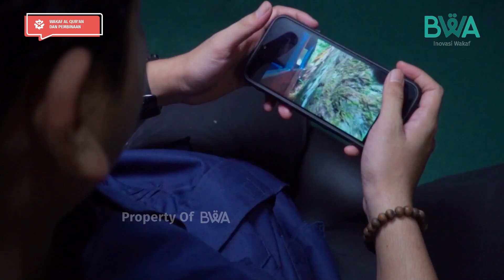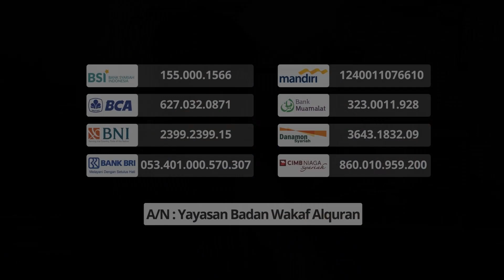Distribusi Wakaf Al Qur'an ke Pelosok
Indonesia memiliki banyak daerah terpencil dan terpelosok yang aksesnya masih sulit dijangkau, kesulitan ini tidak hanya berakibat pada ekonomi masyarakat saja, tapi juga fasilitas ibadah yang sulit didapatkan.

Mereka, Muslim tapi memiliki Al Qur’an utuh saja sulit. Tidak ada toko di daerah mereka yang menjualnya, semua toko perlengkapan ibadah hanya ada di kota yang jauh dari jangkauan. Perjalanan berjam-jam bahkan harus menyebrangi lautan dan merogoh kocek cukup besar untuk mendapat Al Qur’an.

Sampai 2023 ini BWA terus berikhtiar supaya masyarakat pelosok mendapatkan haknya memiliki Al Qur’an dan pembinaan Islam, sebagaimana Muslim yang ada di daerah lain. Ikhtiar ini tidak akan lepas dari dukungan Anda, Sahabat Wakaf.

Untuk itu, mari terus bergandengan tangan sampai kitabullah dimiliki oleh seluruh umat Islam di Indonesia. Sama-sama kita syiarkan dakwah Islam dan bantu saudara-sauadara kita memiliki Al Qur’an.

Selamat menyambut tahun baru, semoga semangat membantu akan terus membara di dalam hati.